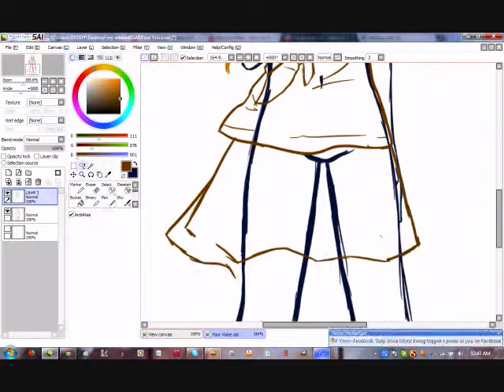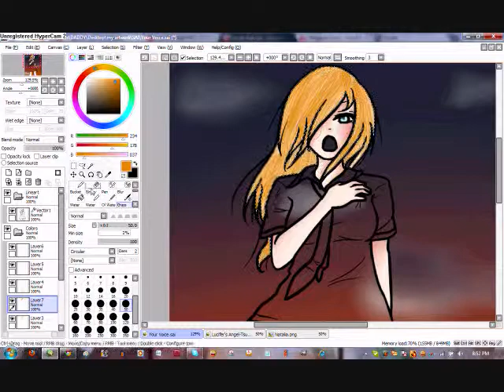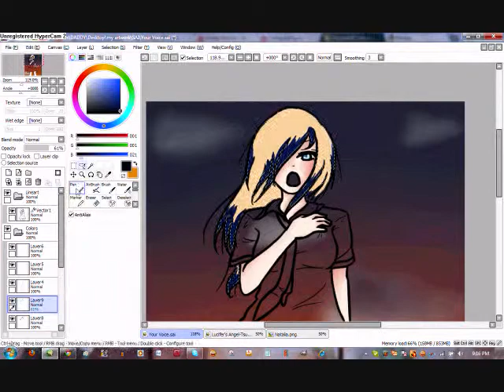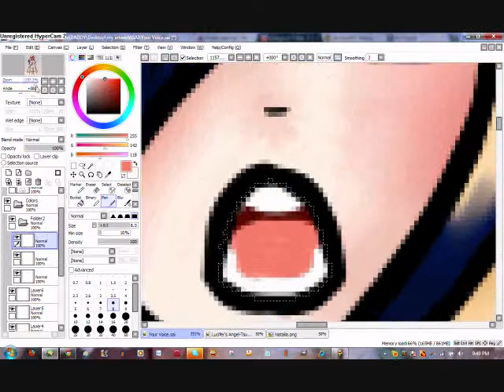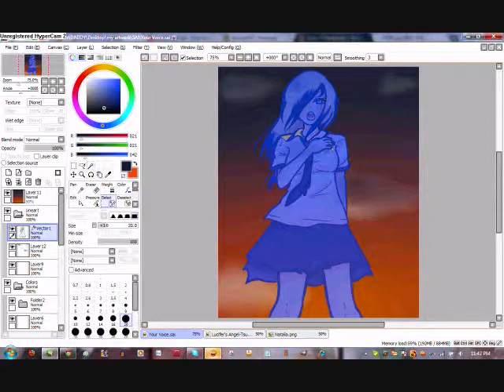Your Voice - Hatsune Miku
Natalia Tsukin
Picture based on the song used to speedpaint it to.